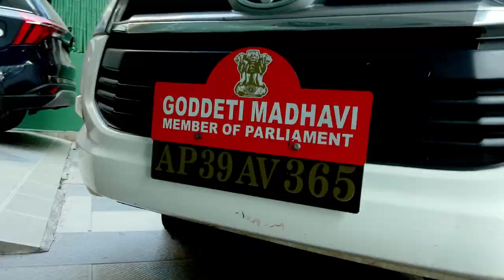Goddeti Madhavi's (Araku MP) Seemantham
Smt. Goddeti Madhavi (Araku MP) W/o Siva Prasad